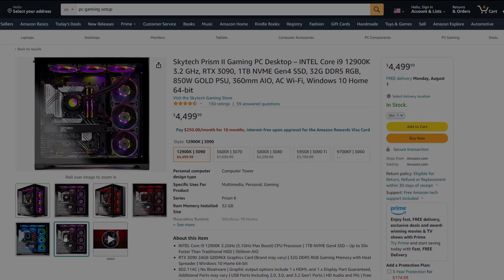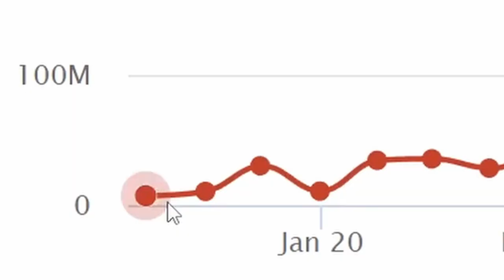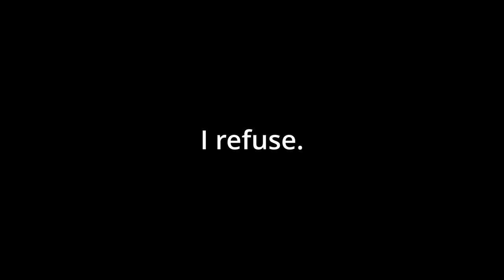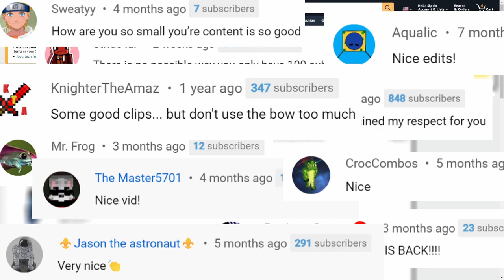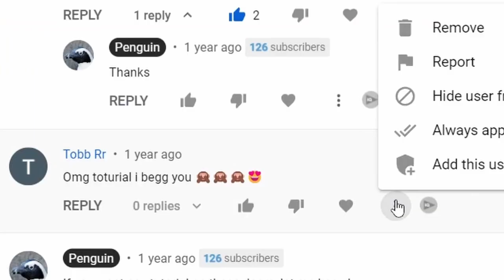I Spent $1500 on a DEAD Minecraft Channel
Although this video isn't a MrBeast video, nor a Minecraft video from Dream. I hope that this video is enjoyable.
This is Not Minecraft, But Water Rises or Minecraft, But Lava Rises, or any other but challenge like that. This is me spending $1500 on a dead Youtube Channel.